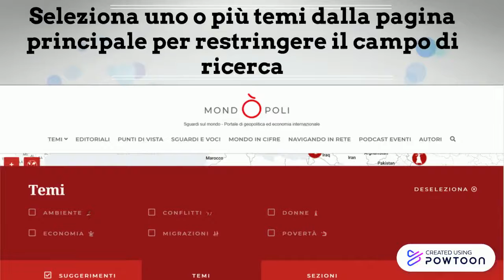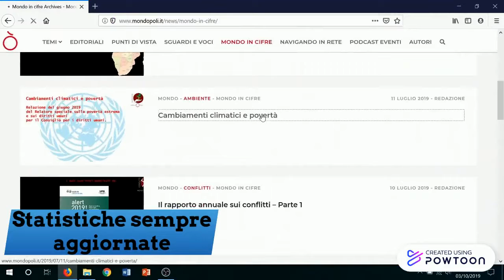Video di presentazione Mondòpoli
Sguardi sul mondo - Portale di geopolitica ed economia internazionale